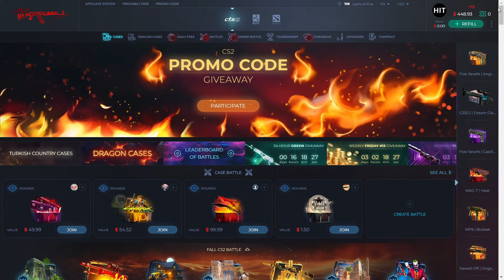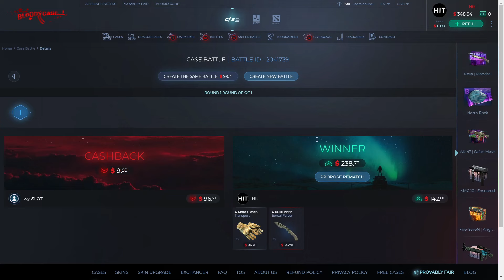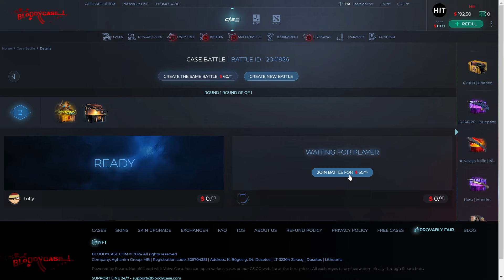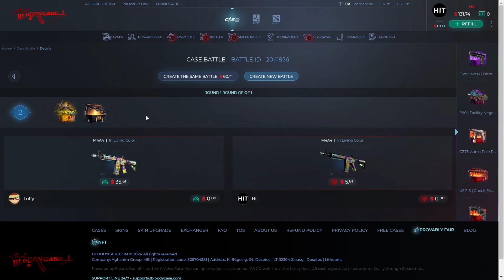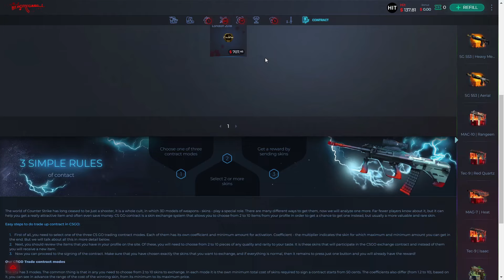BU KASA EFSANE KUKRİ BIÇAK KATLATIYOR ! BLOODYCASE ! BLOODYCASE PROMO CODE 2024 !